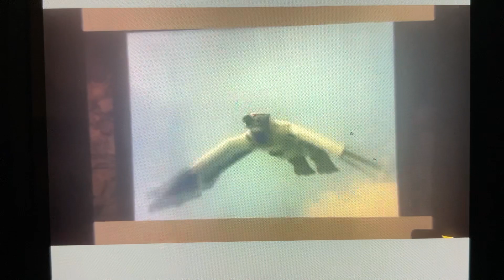Mighty morphin power rangers summoning the ninja zords